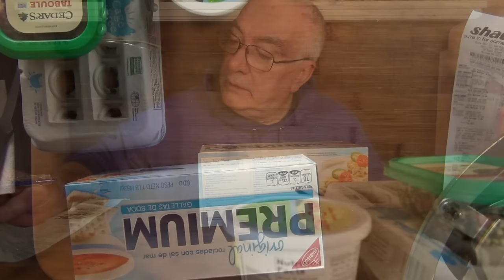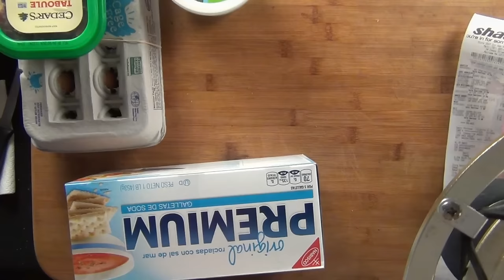ASMR Grocery Haul and Making Breakfast Whispering